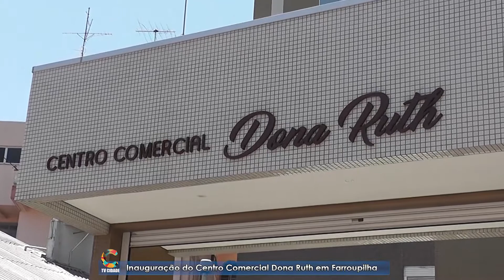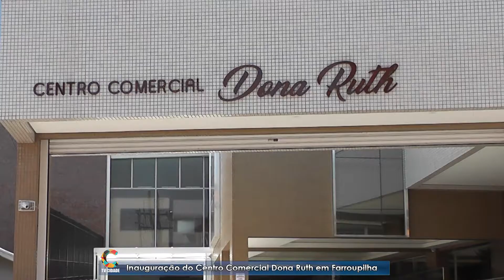Inauguração do Centro Comercial Dona Ruth em Farroupilha 19/01/2018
Especial TV Cidade, Coberturas em geral, de eventos, da TV Cidade de Farroupilha RS, Agora no App, aplicativo, TV CIDADE FARROUPILHA, no Canal 14 da NET, em Farroupilha RS, também no FACE, FACEBOOK, Site, Instagram, Twitter, e YouTube